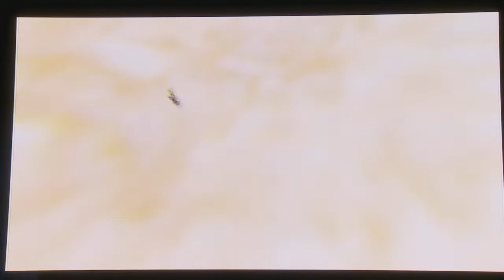Super Smah Bros. Brawl Walkthrough Part 2 - Saving Mario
skyworld